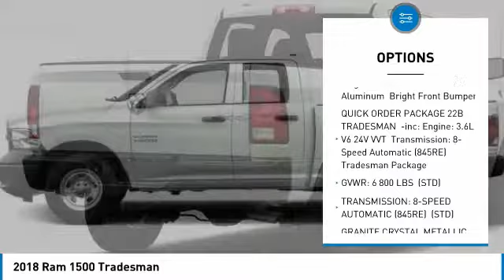2018 Ram 1500 Austin JS340387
2018 Ram 1500 Tradesman

You'll love this 2018 Ram 1500. This is a quad cab pickup you'll want to take home. Call and get in touch with Mac Haik Dodge Chrysler Jeep directly, and be the first to open the quad cab pickup door today!